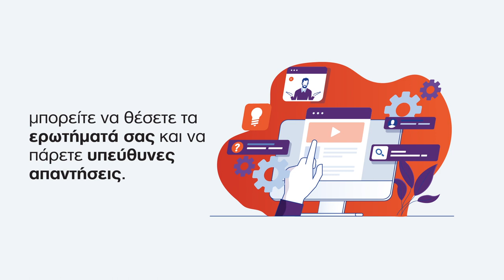iAsk & Watch #4 για τον κορωνοϊό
Στο τέταρτο iAsk&Watch, ο πρώην Υπουργός και Τομεάρχης Υγείας του ΣΥΡΙΖΑ Ανδρέας Ξανθός και ο Παιδίατρος Επιδημιολόγος και μέλος της επιτροπής Εμπειρογνωμόνων για τον κορωνοϊό Τάκης Παναγιωτόπουλος απαντούν εμπεριστατωμένα και με ψυχραιμία στα μέλη της πλατφόρμας για τον ιό COVID - 19.
Μόνο στο isyriza.gr. Γίνε Μέλος